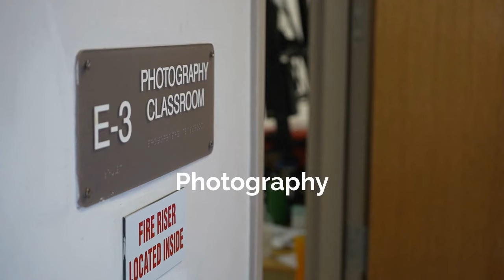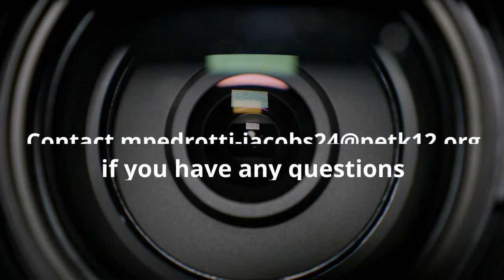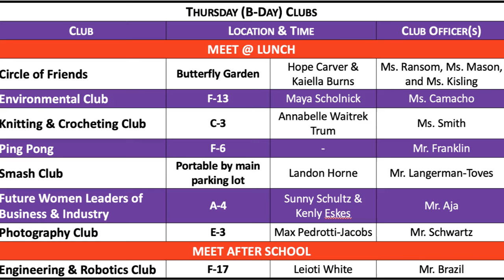Thursday, January 11th, TBC Daily Announcement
Anchor: Luca Palermo
Anchor: Isabella Holsten
Audio: Ezra Lemesh
Tri-caster: Kayla Kesterson
Studio Manager: Max Treder
Editor: Tug Diego